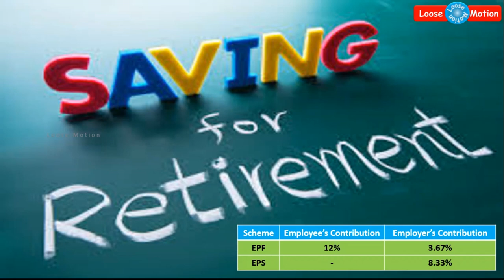பி.எஃப் பணம் எடுக்கப் போறீங்களா? அப்போ இந்த வீடியோவ மறக்காம பாருங்க! | PF & Pension Claim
Please watch this video which is about "How to claim Employee Provident Fund & Employee Pension Scheme amount?". From this video, you can understand both EPF and EPS.